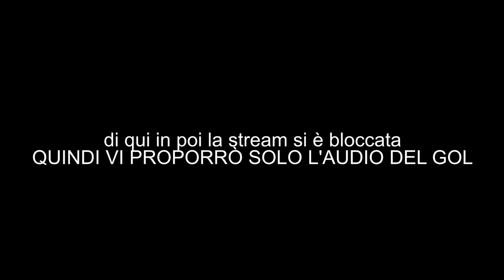IMPAZZISCO PER IBRA - MILAN-LAZIO 2-0 - LIVEREACTION #13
00:00 - 0-0
03:01 - 1-0 RAFAEL LEÃO
03:44 - FRANCK KESSIÉ FALLISCE IL RIGORE
05:21 - 2-0 ZLATAN IBRAHIMOVIĆ